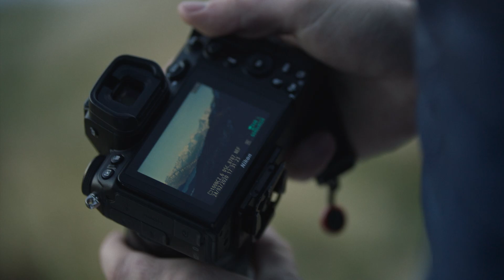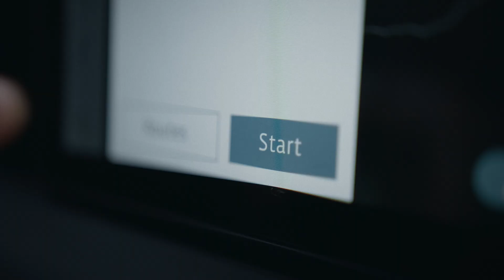Land Rover x Niels Oberson | Chapitre 3 | En direction du sommet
Dans le troisième épisode de notre série en 5 volets consacrée à Niels Oberson, le photographe suisse dévoile son amour pour les véhicules Land Rover.

Passionnés d’exploration et acharnés à surmonter l’adversité, Land Rover et Niels (@noberson) ont de nombreux points communs: affronter des conditions extrêmes est une seconde nature pour tous deux. Dans cet épisode, regardez Niels suivre son inspiration pour atteindre de nouveaux sommets et franchir un nouveau cap. Avec de la détermination et le bon équipement, le nouveau Land Rover Defender procure un sentiment de liberté ultime. L’avenir lui réserve-t-il une expédition sur le Wetterhorn? Niels est impatient d’immortaliser le paysage majestueux dévoilé au sommet de la montagne, et il compte sur Land Rover pour l’y aider.

Si vous n’avez pas vu les épisodes 1 et 2 de cette série, n’hésitez pas à revenir en arrière pour les regarder.